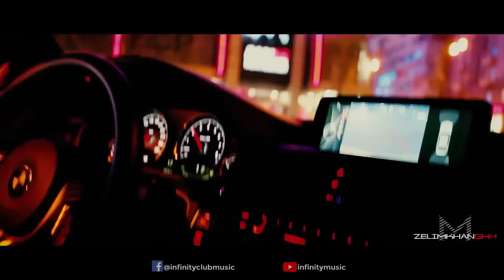CAR MUSIC MIX 2022 🔥 GANGSTER G HOUSE BASS BOOSTED 🔥 ELECTRO HOUSE EDM MUSIC